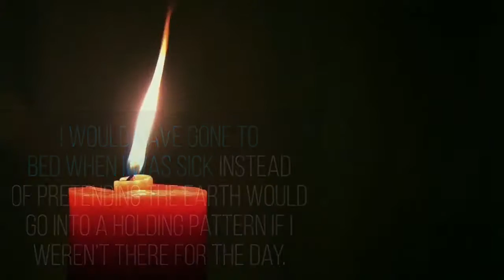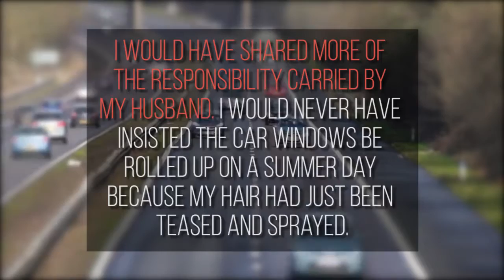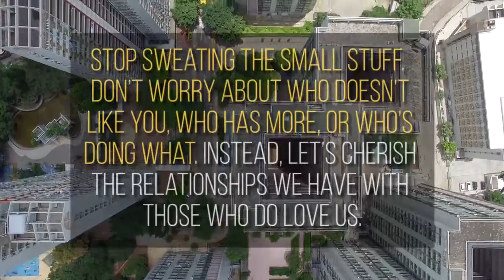Erma Bombeck If I Had My Life to Live Over